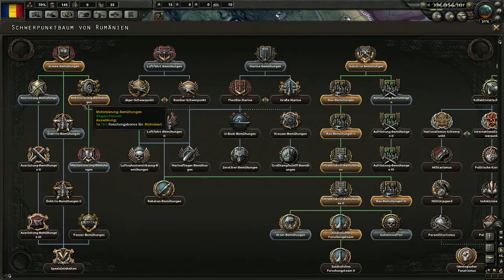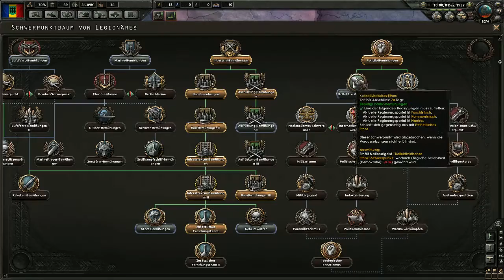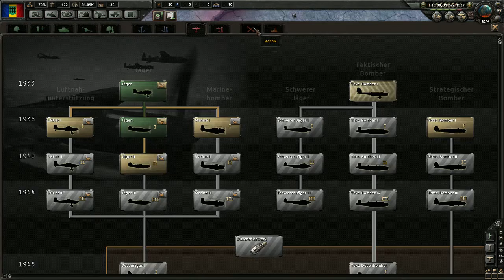Hearts of Iron IV / Lp Rumänien #3 Der Krieg der Kleinmächte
Der Spieler übernimmt die Geschicke einer ganzen Nation und steuert für sie Wirtschaft, Rüstung, Forschung, Innen- und Außenpolitik und ganz zentral die Kriegsführung. Es sind weltweit beinahe alle historischen Nationen spielbar, sowohl die Großmächte (z. B. Deutsches Reich, USA, Sowjetunion, Japan) als auch kleinere Nationen (z. B. Siam, Neuseeland, Portugal), die kleinsten Staaten sind Luxemburg und Bhutan, Kleinststaaten wie Monaco, Andorra oder der Vatikan tauchen im Spiel nicht auf. Dafür kann man auch Gebiete, die zu Spielbeginn (ab 1936) Kolonien sind, unabhängig werden lassen (z. B. Nigeria, Island).

Ziel ist es, den eigenen Machtblock (v. a. Komintern, Achsenmächte oder Alliierte) bis 1947 (in den Erweiterungen teilweise bis in die späten 50er Jahre) durch den Zweiten Weltkrieg zum Sieg zu führen. Viele im Laufe des Spieles auftretende Ereignisse stellen dabei in politischer Hinsicht den historischen Verlauf nach. Dem Spieler stehen aber stets auch unhistorische Optionen zur Auswahl, so dass man die Frage „Was wäre wenn?“ ausprobieren und nachspielen kann. Die Komplexität des Spiels und die Unterschiede in den Ausgangspositionen lassen dabei jede Startposition zu einer andersartigen Herausforderung werden.ng